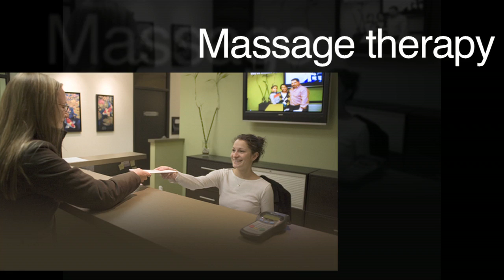Virtual Video- Chiropractic office